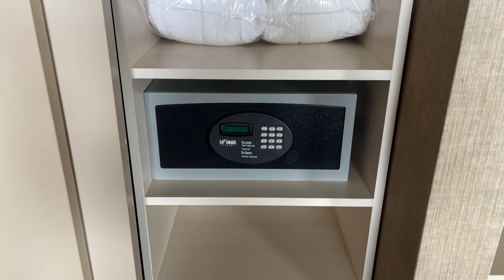Blue Horizon Hotel in Vancouver, Canada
Visiting Vancouver? Then you want to stay at the Blue Horizon Hotel on popular Robson Street.

We regularly upload a new video about our travel and food trips around the world.